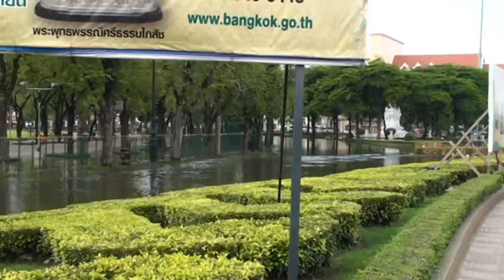Pinklao bridge-Sanam Loung Flood.mpg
ระหว่างกำลังนั่งรอรถราชการเพื่อที่จะไปแถวบ้านที่ปิ่นเกล้า เห็นน้ำกำลังใหลเข้าสนามหลวง